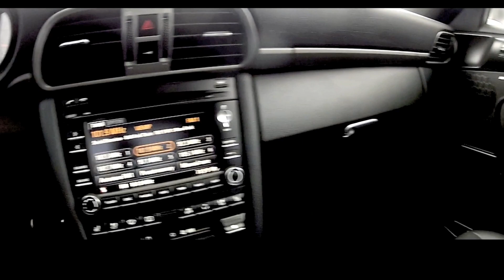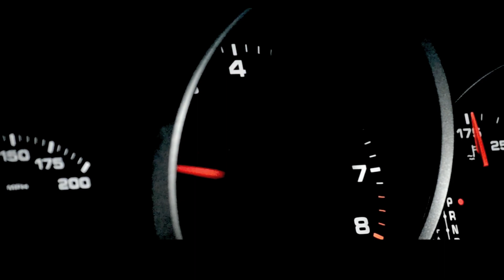ColorCinema Productions- 2011 Porsche 911 Carrera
FOR SALE

2011 Porsche 911 Carrera PDK
Check out the listing on our website for more about this beautiful car for sale!: